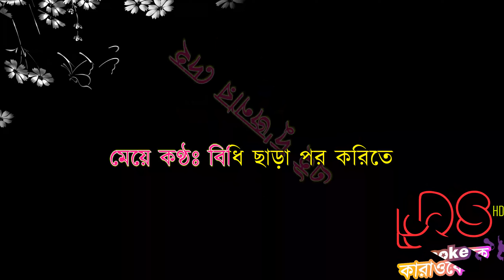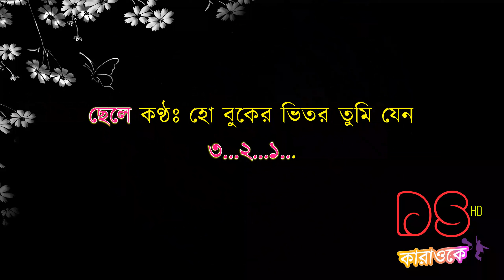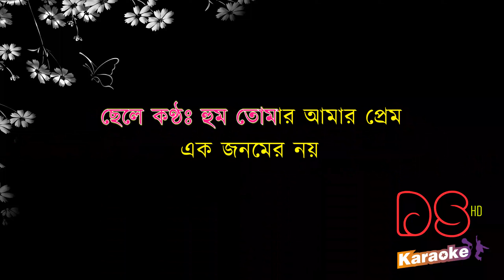Tomar Amar Prem Ekjonomer Noy Ammajan Bangla Karaoke DS Karaoke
Title: Tomar Amar Prem Ekjonomer Noy
Singer: Ayub Bacchu & Shakila Jafor
Lyricist & Tune: Ahmed Imtiaz Bulbul

শিরোনামঃ তোমার আমার প্রেম একজনমের নয়
শিল্পীঃ আইয়ুব বাচ্চু ও শাকিলা জাফর
কথা ও সুরঃ আহমেদ ইমতিয়াজ বুলবুল

the year 2000 of Bangladesh under Chapter 6, Section 36 and Chapter 13 Section 72. According to